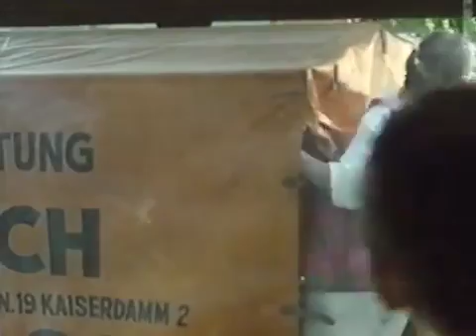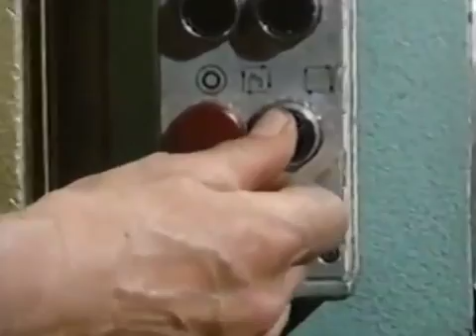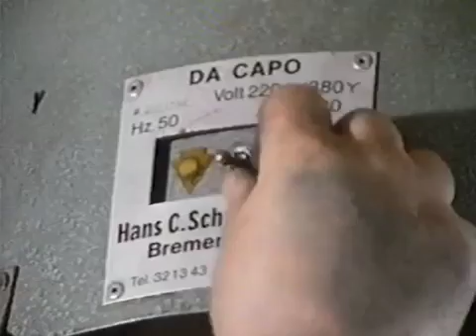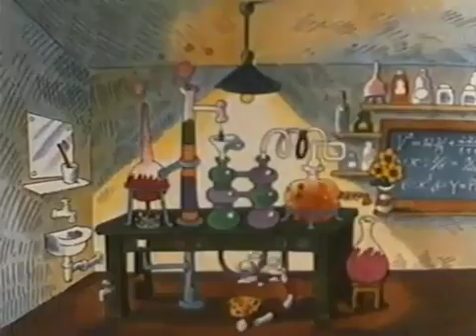Löwenzahn Classics 042 Peter und der Plastikpaule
Ganze Serie hier: Plastikpaule steht auf Kunststoff. Alles in seiner Wohnung ist daraus hergestellt.